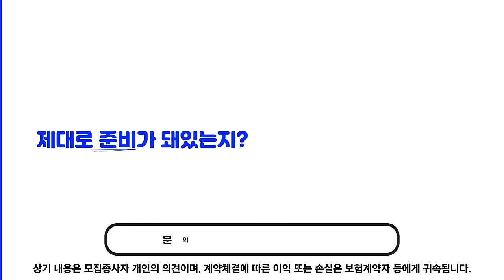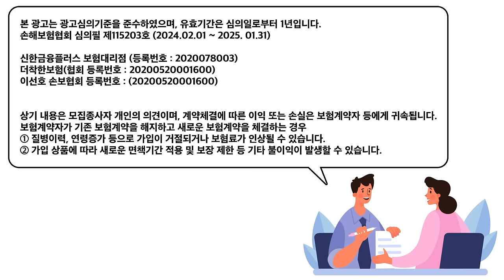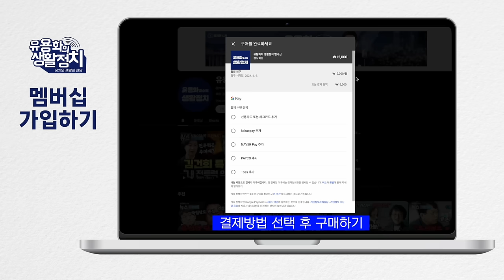타오르는 민심, 결정타가 되었다. 윤석열 정신파탄 날 수있다 “글로벌 호구, 고장난 현금 지급기 . 샌드백, 분풀이 대상” 트럼프가 바라보는 윤석열/김태헝 심리학자